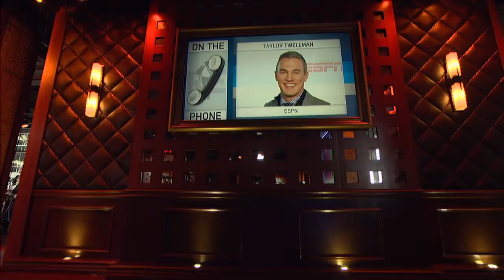ESPN's Taylor Twellman Talks World Cup, USA Soccer with Rich Eisen | Full Interview | 6/25/18